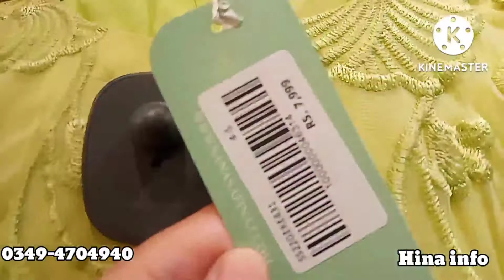Sana Safinaz kids new summer collection July 2022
Sana safinaz kids girls summer collection July 2022.3 piece embroidered collection 2022.Sana safinaz new kids designs 2022.